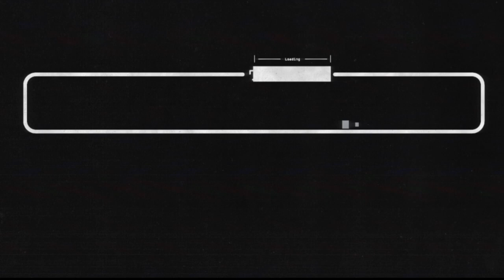Disco Elysium (72) On Some White Collar $#!t